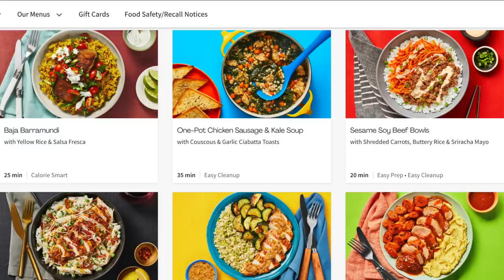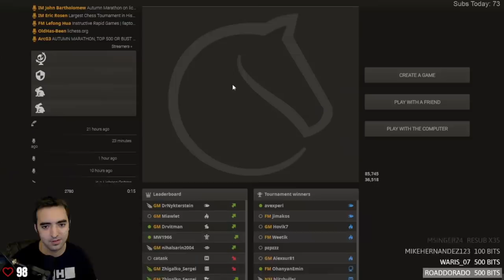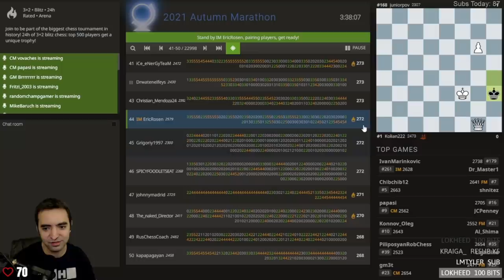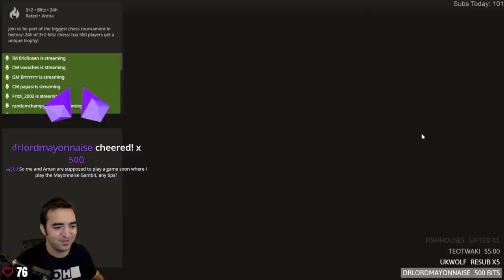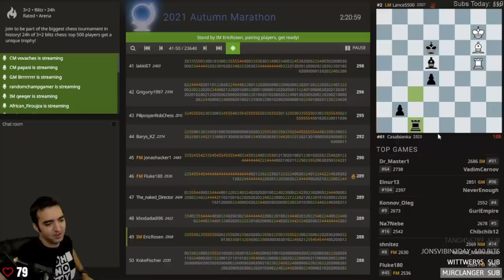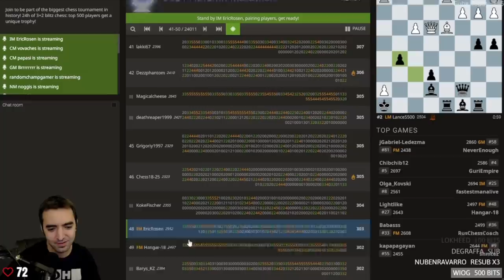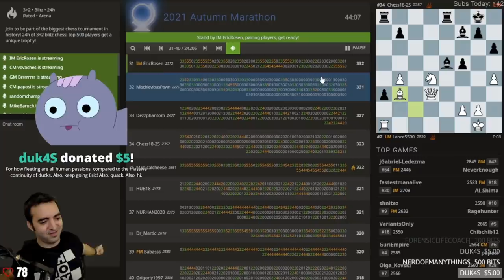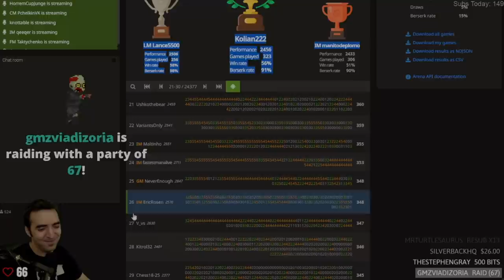Brace yourself for GAMBITS -- Autumn Marathon FINALE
In this video, I compete in the 2021 Autumn Marathon tournament on lichess.org -- one of the largest chess tournaments ever. Timestamps Below!
0:00 Hey Everyone
0:26 Thank you Hello Fresh
1:48 Eating my way through the competition (BIRD OPENING)
7:00 Catalan Gambit Accepted
16:46 Naselwaus Gambit gets WEIRD
19:00 LONDON TRAP even strong players fall for
28:43 So many funny lines (Scandinavian Defense)
35:47 Most AGGRESSIVE reply to English Opening
41:32 Offbeat Pirc Defense leads to NASTY checkmate
49:14 Fun King's Gambit
54:06 Intense Endgame leads to high heart rate
57:45 Facing the Jobava London
1:02:18 "OH NO MY ROOK! OH NO MY QUEEN!"
1:07:38 My offbeat recipe against King's Indian Attack
1:13:54 LONDON OPENING TRAP AGAINST IM
1:15:47 The London but I don't blunder my Queen this time
1:26:22 Facing the Jobava London
1:36:48 Opponent declines my Stafford Gambit :(
1:46:16 These London games keep getting tougher
1:55:35 Nobody accepts the Stafford Gambit :(
2:07:09 LONDON OPENING is the best
2:12:29 Nobody lets me play Stafford Gambit :(
2:21:47 LONDON OPENING is so powerful
2:24:32 Maybe I shouldn't berserk
2:31:17 London Opening is my life
2:37:38 Must... Resist... Sacrificing... (Queen's Gambit Declined)
2:43:45 Every London makes me stronger
2:50:08 Chess is hard
2:58:34 Can I beat this IM three times in a row? (London)
3:08:17 SPICY LONDON OPENING
3:10:02 Time odds vs fastest man alive
3:15:47 FAST WIN with tricky Sicilian sideline
3:17:03 Budapest Gambit
3:22:20 Accidental London Gambit
3:2943 *small break*
3:31:54 "Oh no! Not this line!"
3:39:10 Relaxing double berserk game
3:41:45 EXTRA SPICY LONDON OPENING
3:43:08 It's never a Stafford Gambit :(
3:46:40 Tricky Budapest Gambit
3:50:12 Can I finish top 30? (London)
3:57:58 I miss the Stafford Gambit :(
4:00:49 ooh ee ooh ah ah
4:05:34 ting tang walla walla bing bang
4:09:15 London revenge game
4:11:47 DEEP AlphaZero LONDON PREP
4:17:23 Something about swans (Scandinavian Defense)
4:20:22 Something about ducks (London)
4:26:54 Saddest way to lose a game
4:30:31 Life is empty without the Stafford Gambit :(
4:39:35 Sprinting to the finish line (London)
4:41:39 Can I finish top 20? (Anti-Danish Gambit)
4:45:31 I wasn't sure how this game ended
4:48:28 Random d4 opening
4:51:29 Ba6 LONDON TRAP Strikes Again!
4:55:48 OPPONENT DOESN'T KNOW HOW TO WIN THIS ENDGAME??

Eric Rosen
4579 Laclede Ave 205